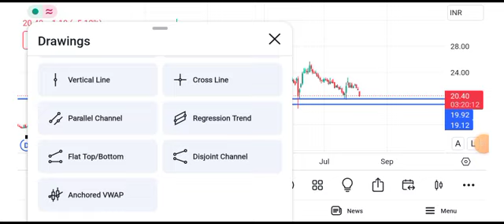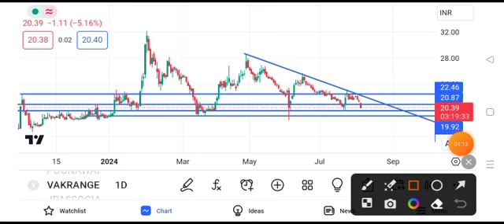vakrangee share latest news || vakrangee share latest news today